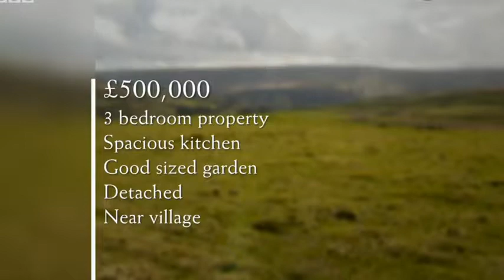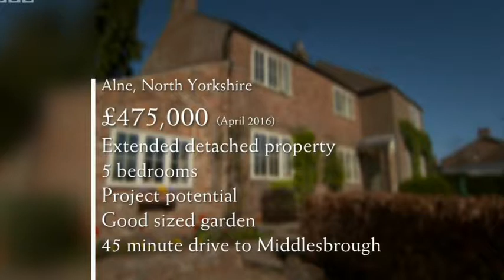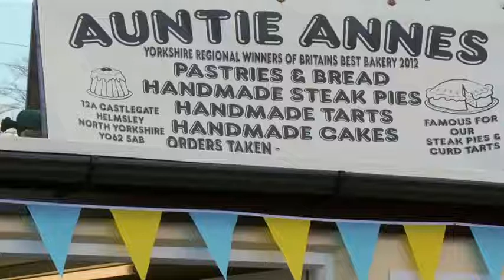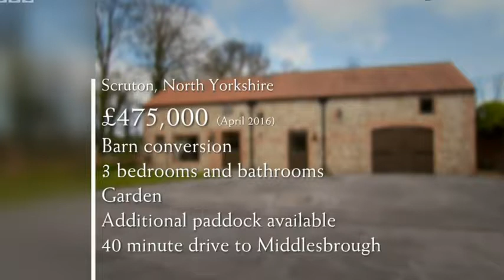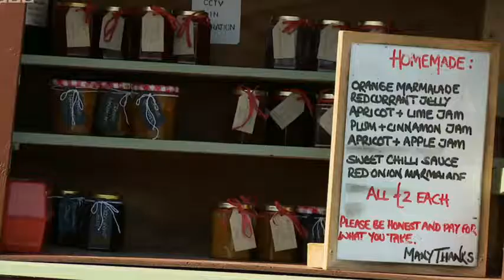North Yorkshire bbc documentary 2017